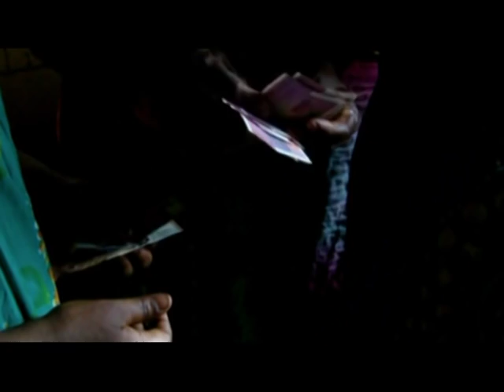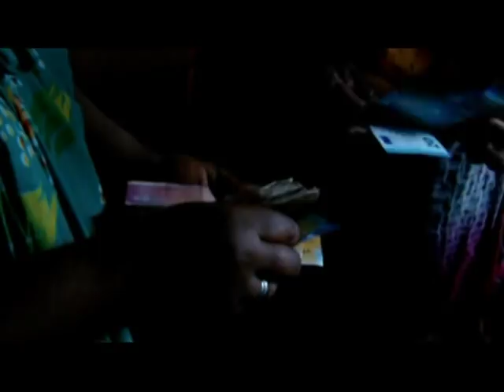HANTSINDZI 2018 PREPA DU MAWULIDA de SOULE Ismael & Moina LOULOU Said